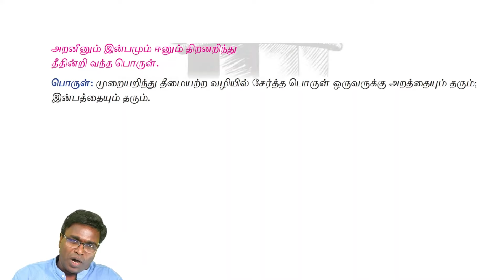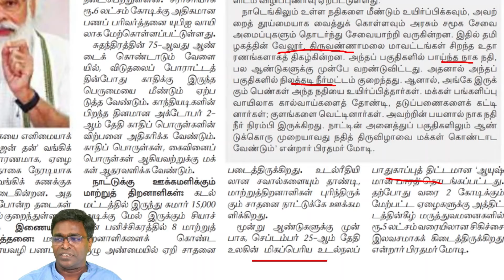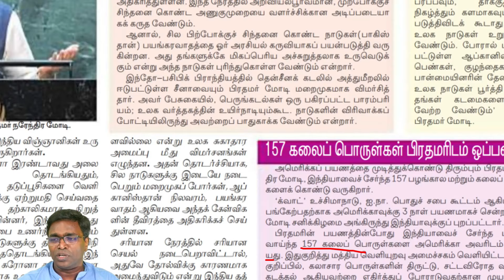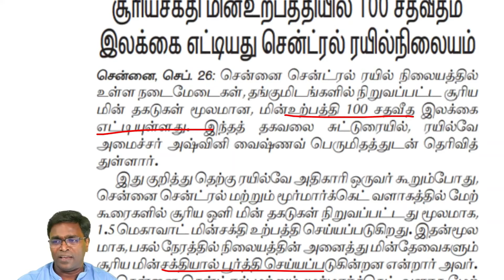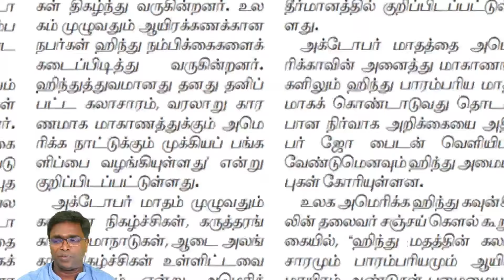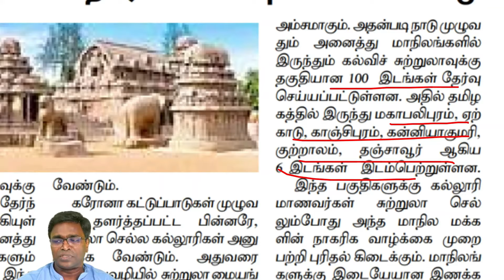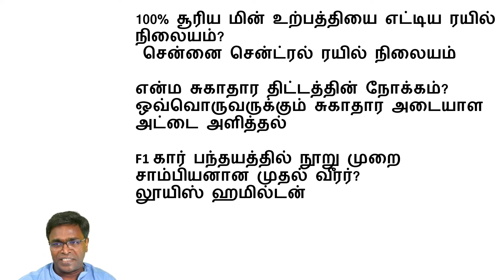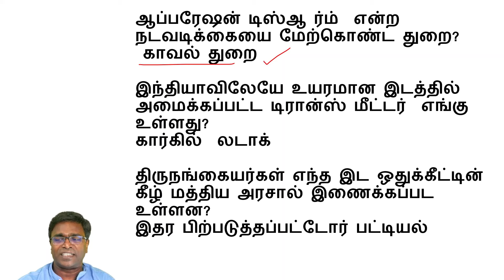= TODAY TNPSC CURRENT AFFAIRS IN TAMIL 26 TO 27-09-2021 | Shanmugam IAS Academy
Telegram Channels

TNPSC ^^ TODAY TNPSC CURRENT AFFAIRS IN TAMIL 26 TO 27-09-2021 | Shanmugam IAS Academy

Notes:

tnpsc current affairs in tamil current affairs tnpsc current affairs for tnpsc Current Affairs Proof அசல் வினாத்தாள் Full Analysis TNPSC New Question Paper எங்கிருந்து படிப்பது Current affairs Where to study Monthly Tamil Important Q&A GOOD WEBSITES FOR TNPSC CURRENT AFFAIRS PREPARATION WEBSITE WHICH I USE Full Month January February March April May June July August September October November December நடப்பு நிகழ்வுகள் ஜனவரி பிப்ரவரி மார்ச் ஏப்ரல் மே ஜூன் ஜூலை ஆகஸ்ட் செப்டம்பர் அக்டோபர் நவம்பர் டிசம்பர் today group1 Daily Group 4 Group 2 Group 2a நடப்பு நிகழ்வுகள் எப்படி படிப்பது How to study Current Affairs